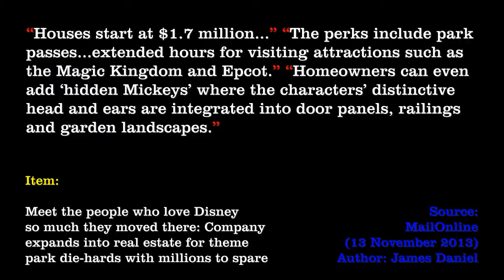Disney Everywhere - Ten Second Info